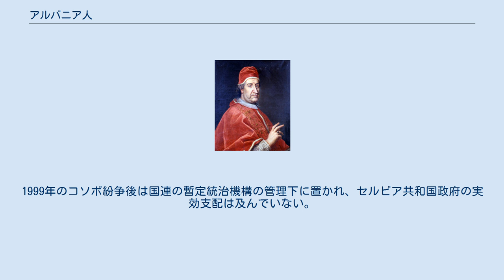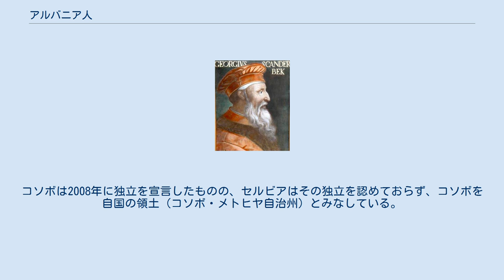アルバニア人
旧ユーゴスラビアの民族分布（2008年）。
コソボなどの薄い青色がアルバニア人。
 アルバニア人（アルバニアじん、[ælˈbɛɪniənz]; アルバニア語: Shqiptarët, 発音 [ʃcipˈtaɾət], 英語: Albanians）は、主にアルバニア共和国とコソボを中心としたバルカン半島に住む民族。
 ?オスマン帝国時代アルバニア系人の旗（1453–1793） アルバニアの住民の95%、コソボの住民の92%を占め、その他にも北マケドニア共和国では人口の25%を占め北マケドニア国内最大の少数民族である。
モンテネグロやセルビア、ギリシャなど、それ以外のバルカン半島諸国に少数が住む。
 インド・ヨーロッパ語族系の古代民族イリュリア人の子孫とされ、かつてモンテネグロ人もイリュリア人であったとされる。
南スラブ人の南下によってモンテネグロはスラヴ化されたが、アルバニア人は古代からの命脈を保っている。
部族は、南部トスク地方に居住するトスク族 (Tosk) と北部とコソボ地域に居住するゲグ族 (Geg) に分かれており、トスク族が古代から交易を中心に生活していたのに対し、ゲグ族は山岳地帯で生活し、農耕が中心であるなど、両者の間で性格は大きく異なる。
 コソボに暮らすアルバニア人の集団は、州の人口の90%以上を占めるが、1世紀近くにわたってセルビアもしくはユーゴスラビアの統治下に置かれており、セルビアからの分離を求めるアルバニア人とセルビア人の間で激しい対立がある。
1999年のコソボ紛争後は国連の暫定統治機構の管理下に置かれ、セルビア共和国政府の実効支配は及んでいない。
コソボは2008年に独立を宣言したものの、セルビアはその独立を認めておらず、コソボを自国の領土（コソボ・メトヒヤ自治州）とみなしている。
 宗教的には、大半がイスラム教であり、正教会（アルバニア正教）がそれに次ぐ。
アルバニア本国に住むアルバニア人は、ほとんどが、無宗教だともいわれている。
 アルバニア人のほとんどは、インド・ヨーロッパ語族に属するアルバニア語を第一言語としている。
 アルバニア人のY-DNAは、ある調査では、Hg：E1b1bが35.43%（79/223）、Hg：Jが23.77%（53/223）、Hg：R1bが18.39%（41/223）、Hg：Iが13.00%（29/223）などとなっている。
アフリカ外ではハプログループEの割合が最も高い民族の一つ。